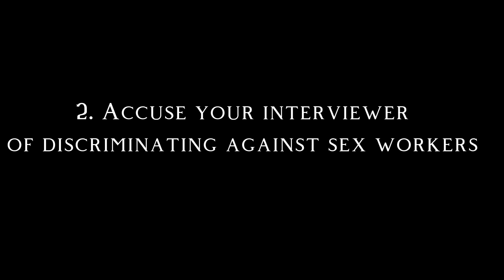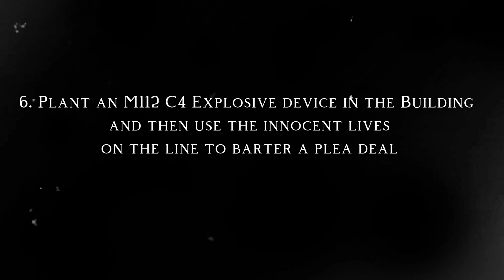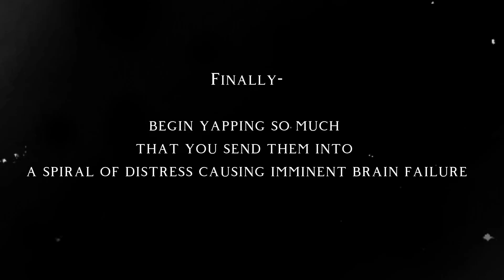The Art of The Interrogation | Mr K Edition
Trynna Reach 1k subscribers rq so if you press the Sub button Ill give you an all inclusive thai massage courtesy of my elderly grandma.